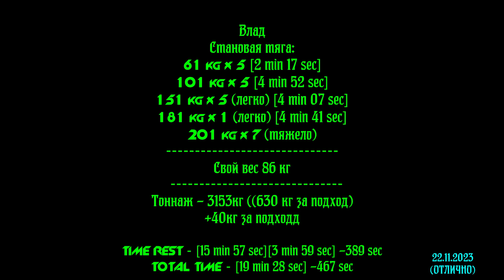ТРЕНИРОВКА СПИНЫ [22.11.23]